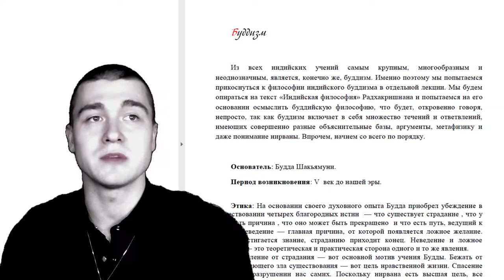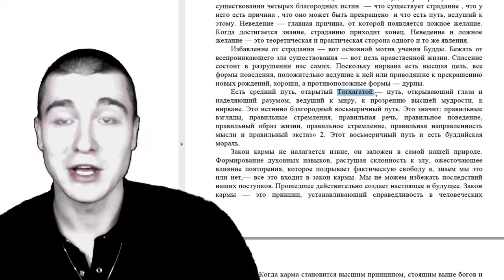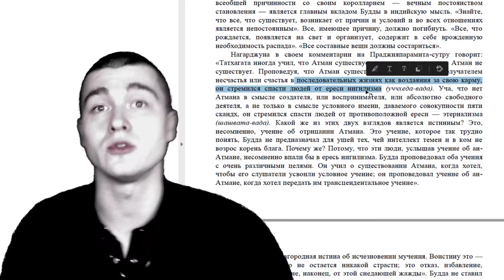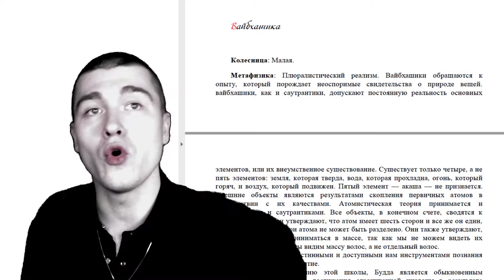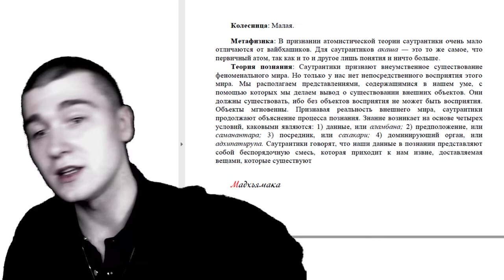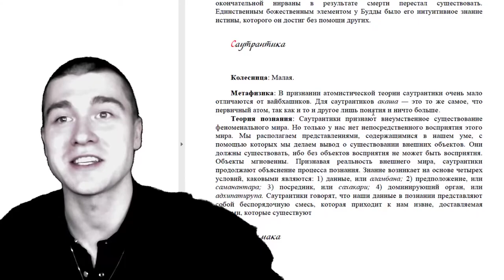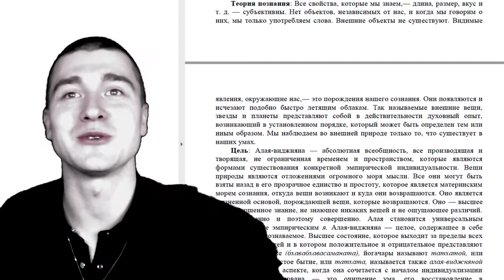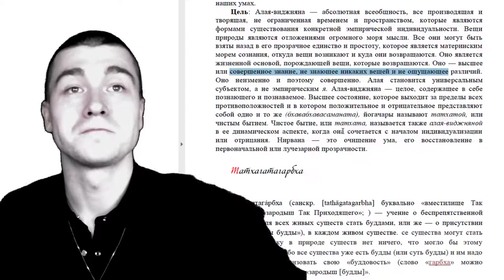Лекция №12: Философия индийского буддизма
00:03 Введение
•   Александр Шадов представляет тему обсуждения - философию буддизма, в частности индийского буддизма.
01:32 Этические принципы буддизма
•   Будда Шакьямуни, основатель буддизма, приобрел убеждение в существовании четырех благородных истин: страдания, причины страдания, возможности прекращения страдания и пути прекращения страдания.
•   Спасение состоит в разрушении, а неведение и ложное желание являются теоретической и практической стороной одного и того же явления.
05:11 Восьмеричный путь
•   Восьмеричный путь - это путь, который ведет к миру, к прозрению, высшей мудрости и нирване. Он включает в себя правильные взгляды, стремление, речь, поведение, образ жизни, стремление, направленность мыслей и экстаз.
06:10 Закон кармы и не дано
•   Закон кармы - это принцип, устанавливающий справедливость в человеческих отношениях, и он не налагается извне.
•   Не дано - это звенья причинно-следственной зависимости в цепи перерождений, которые включают в себя неведение, зарождение привычек и шаблонов разума, распознание объектов, присваивание наименований и форм, пробуждение шести органов восприятия, ощущение удовольствия или страдания от связи с предметами, желание достигать или избегать привязанностей, привязанность и деятельность, воплощение, старение и смерть, перерождение.
09:00 Введение в буддизм
•   Видео начинается с обсуждения буддизма и его основных положений. Буддизм утверждает, что нет души, нет постоянного я, и все является непостоянным.
•   Будда отрицает существование атмана, индивидуального я, и утверждает, что все является иллюзией.
10:15 Анализ я и нирваны
•   Буддизм анализирует я и нирвану, утверждая, что я является совокупностью сканх, которые постоянно меняются.
•   Нирвана - это состояние отсутствия желаний и страданий, которое достигается через просветление.
19:36 Разделение буддизма
•   Видео обсуждает разделение буддизма на хинаяну (малую колесницу) и махаяну (большую колесницу).
•   Хинаяна стремится к достижению состояния архата, в то время как махаяна стремится к просветлению и помощи другим.
21:27 Философские направления буддизма
•   Видео обсуждает четыре философских направления буддизма: вайбхашика, сау, саутрантика, мохмака и йогачара.
•   Эти направления конфликтуют друг с другом по разным аспектам буддийского учения, включая метафизику.
17:00 Введение
•   Видео начинается с обсуждения различных школ буддизма, которые возникли в Индии.
•   Рассматриваются основные идеи и учения этих школ, включая вайбхашику, саутрантику и махаяну.
18:00 Вайбхашика
•   Вайбхашика - одна из старейших школ буддизма, основанная на учении Будды.
•   Вайбхашики признают пять элементов: землю, воду, огонь, воздух и акаши.
•   Вайбхашики также признают атомы и теорию познания, основанную на восприятии и понятии.
21:19 Саутрантика
•   Саутрантика - одна из колесниц буддизма, основанная на учении Будды.
•   Саутрантики признают пять элементов, но не признают акаши.
•   Саутрантики также признают атомы и теорию познания, основанную на восприятии и понятии.
29:00 Махаяна
•   Махаяна - одна из колесниц буддизма, основанная на учении Будды.
•   Махаяна признает пять элементов, но не признает акаши.
•   Махаяна также признает атомы и теорию познания, основанную на восприятии и понятии.
33:15 Заключение
•   Все школы буддизма признают пять элементов, атомы и теорию познания, основанную на восприятии и понятии.
•   Однако, каждая школа имеет свои особенности и учения, которые отличают их друг от друга.
33:50 Введение
•   В видео рассказывается о различных буддийских школах и их учениях, основанных на древнем буддизме и буддизме большой колесницы.
•   Упоминается йогачара, которая сводит всю реальность к отношениям идей и отрицает существование внешнего мира.
37:03 Йогачара и ее метафизика
•   Йогачара утверждает, что все вещи связаны с сознанием и нет абсолютной противоположности между мыслящим субъектом и миром объектов.
•   Цель йогачары - достижение алая виджняны, абсолютной всеобщности, не производящей и творящей неограниченное время и пространство.
43:34 Татхагата гарбха и мгновенное просветление
•   Татхагата гарбха - учение о беспрепятственной возможности для всех живых существ стать буддами или о присутствии будды в каждом существе.
•   В индийском буддизме возникла концепция мгновенного просветления, которая была вытеснена и не развивалась в течение многих веков.